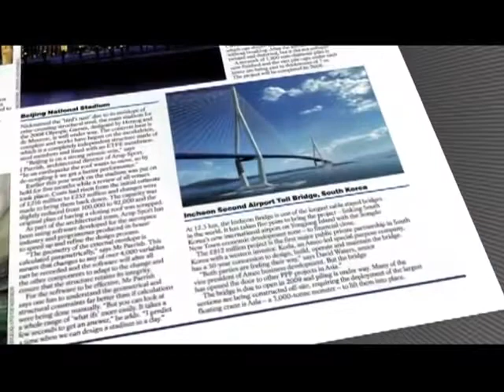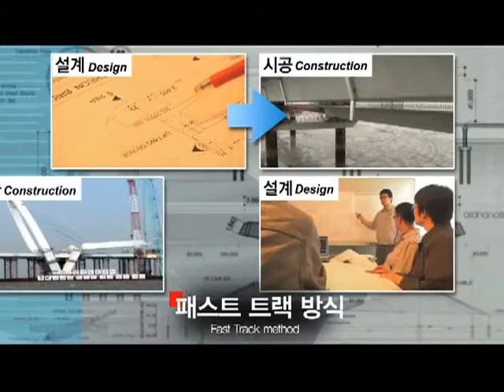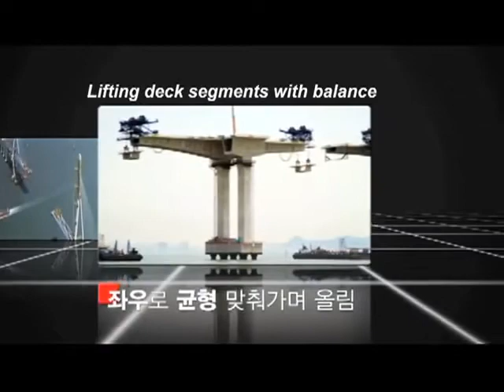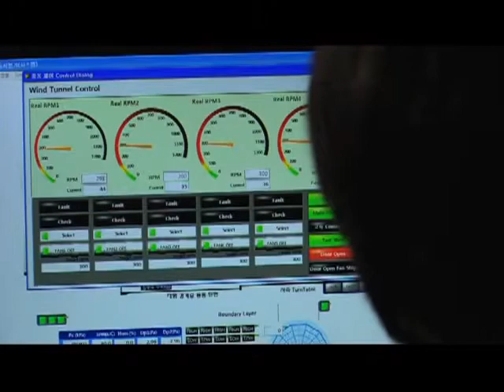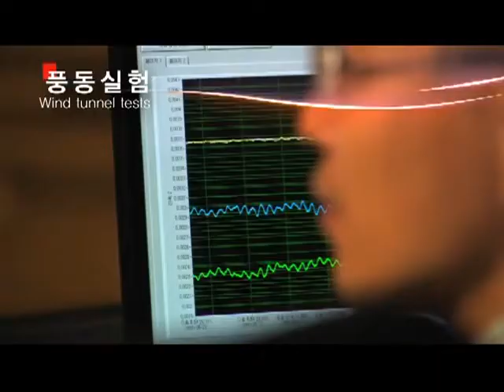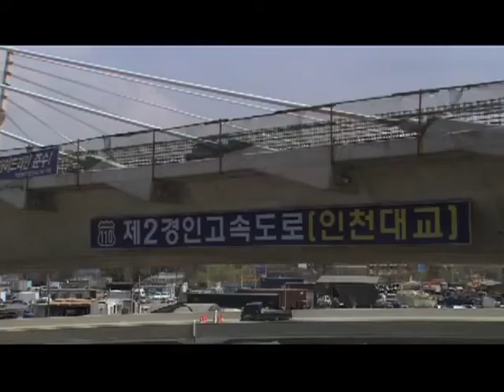"Incheon Bridge Project" ,the Gateway to the World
South Korea’s Longest and Tallest Bridge

With six lanes and 18.247km in length (sum of a 12.343km-long privately funded section and a federally funded section), Incheon Bridge is the longest bridge in South Korea and the sixth longest bridge in the world. The bridge stretches across Port of Incheon with sea-crossing vessels passing underneath and, with maximum span length of 800m, boasts the fifth longest cable-stayed bridge span in the world.